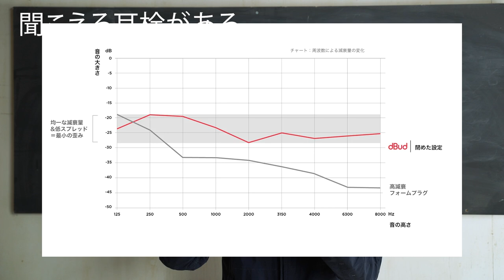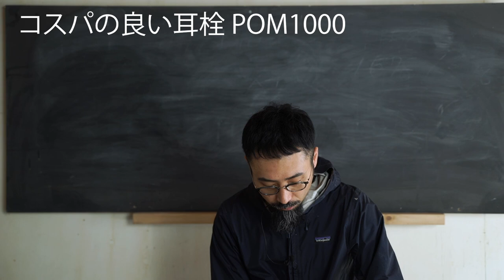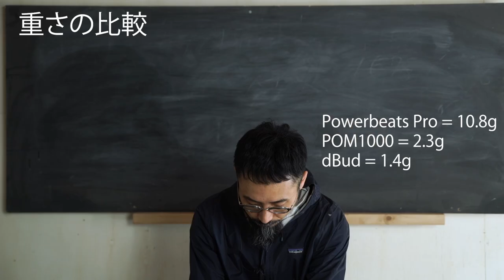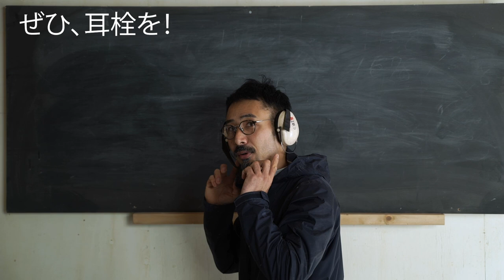難聴にならないために、作業現場に最適な耳栓。dBudとPOM1000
紹介する耳栓は、外部取り込みモードのような耳栓です。
話声とかはクリアに聞こえるけど、全体的に音量を下げてくれます。

前から、耳やばそうだなーという認識はありましたが、調べてみると、かなりやばいです。
難聴について、職人の皆さんには知ってほしいし、少し考えてほしいです。

耳栓が当たり前になることを願っております。

dBud 北欧デザインの耳栓。一番おすすめ

POM1000 ライブなど音楽鑑賞用の耳栓

3Mのイヤーマフ

他の音がきれいに聞こえる耳栓

0:00 耳栓は必要か？
2:31 でも、聞こえないのは困る。
3:27 聞こえる耳栓がある。
4:32 おすすめの耳栓
4:57 耳の健康は自己責任
5:50 北欧生まれの耳栓dBud
10:44 POM1000
15:19 重さの比較
16:06 バッテリーがない。充電が不要
16:46 どっちが好きですか？
17:24 ぜひ、耳栓を！
20:46 参考：騒音測定

□おすすめの砥石
平面出し　アトマ中目

□バッテリーは純正もたぶんamazonが一番安い。
ハイコーキ
マキタ36V(40Vmax) 4.0Ah
マキタ18V 6.0Ah

□腰袋/腰道具の中身
ふくろ倶楽部 朱雀ヌバック四型
土牛 ブロンズインテリア用バールV 200mm
土牛 総磨きステンレスSバール 250mm
差金 シンワ 角厚 同目30cm
タジマ(Tajima) スマートソー150
ドライバーカッター L500
タジマ(Tajima) ピーライン白糸巻
タジマ(Tajima) パーフェクト墨つぼ ガン 6m
ハイス下穴錐-M 3mm
セフG7ロックマグ爪25 尺相当目盛付
ふじ清 二徳釘しめ #100